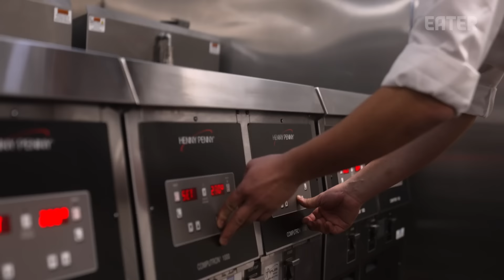How New York’s Most Popular Fried Chicken Restaurant Was Created — Mise En Place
Can you turn fried chicken into a fine dining dish? That's what restaurateur Simon Kim and chef SK Kim are betting on as they open Coqodaq, their new Korean fried chicken restaurant in NYC. Seven years after opening Cote, the first Michelin-starred Korean barbecue restaurant, Simon and SK are trying to replicate their success with fried chicken. Follow the duo from the test kitchen, where the chefs perfect their frying methods, to their soft opening, where they served the signature $38 fried chicken bucket with Korean banchan, condiments, and noodles.

Credits:
Producer: Daniel Geneen
Directors: Daniel Geneen, Murilo Ferreira
Camera: Murilo Ferreira, Nick Mazzocchi
Editor: Christian Moreno

Supervising Producer, Operations: Stefania Orrù
Supervising Producer, Development: Gabriella Lewis
Audience Engagement: Frances Dumlao